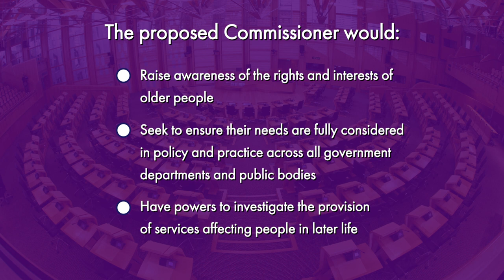Proposed Commissioner for Older People (Scotland) Bill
Colin Smyth MSP talks about his draft proposal for a Member's Bill to establish an Older People’s Commissioner for Scotland. His consultation on the proposal opened on 13 June 2023 and will run until 12 September 2023.